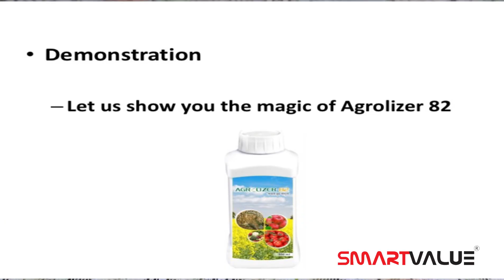Agrolizea82 Demo 2 smart value product and service limetied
Sumit halder ssh